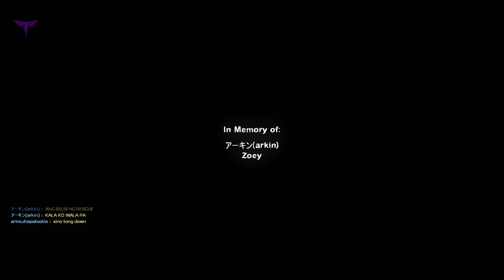Left 4 Dead 2: HalfDead Chapter 1 (No Restart, Realism Expert, 8 players )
Map Name:  HalfDead Chapter 1
Mode: Realism Expert
8 players lobby